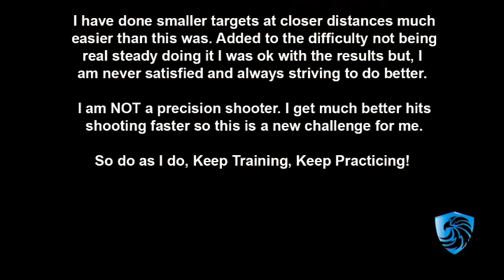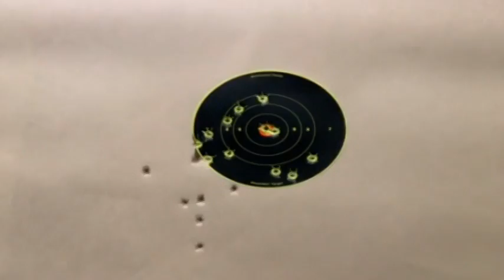PDS Brandon Fisher 6in target 15 Yards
Sometimes we just have to take the good with the bad and keep trying. Thanks to Matt Kissig for filming this.

As a self defender you need to have some legal protection! Sign up for Firearms Legal Protection at our

Dry fire will help increase your skills and we recommend Mantis X products to give you the data you need to improve. Please use our link when ordering

You are more likely to need first aid than your gun. Pick up some outstanding products from our friends at Mountain Man Medical

Interested in more intensive dry fire practice? Check out Next Level Training & their SIRT pistols & rifles.

Eye Protection is essential when shooting! Check out SSP Eyewear for your safety eyewear needs